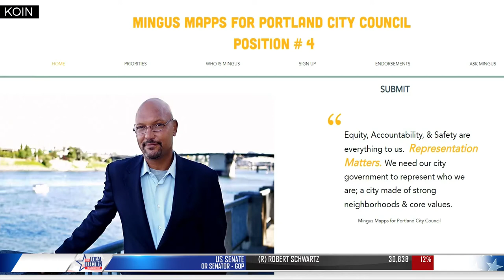Rubio wins; Eudaly, Mapps, Adams in tight City Council race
Chloe Eudaly is facing a very strong challenge in the Position 4 race from both Mingus Mapps and Sam Adams in the race for one of the Portland City Council seats.